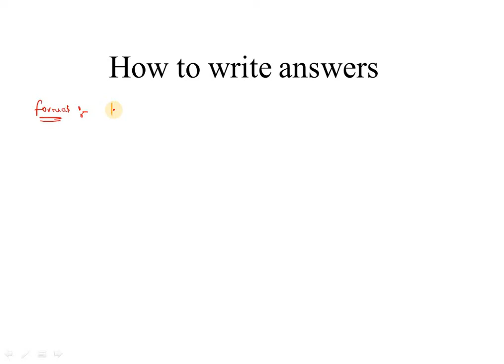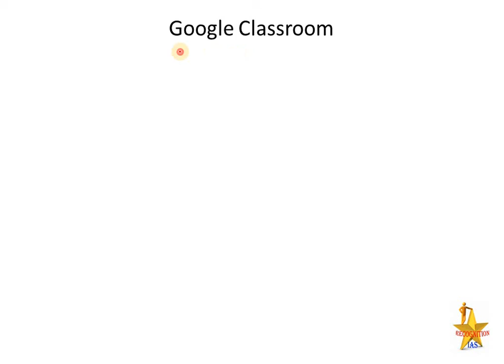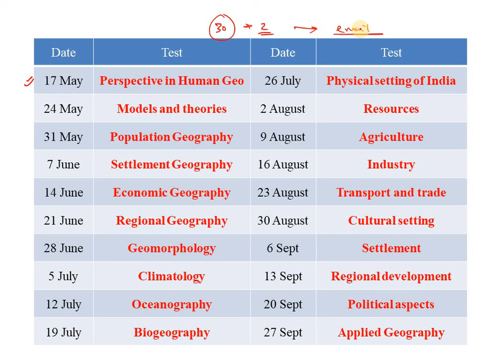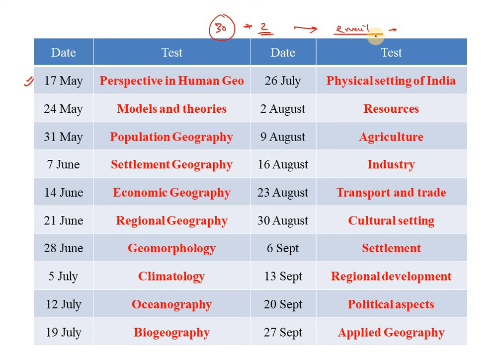Geography Optional Test Series- How to write good answers. Demo Lecture.